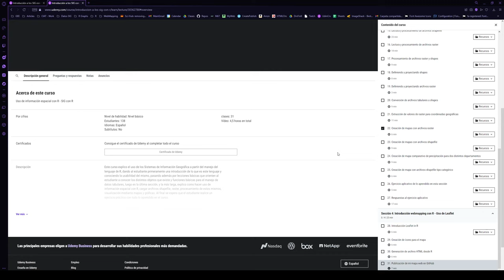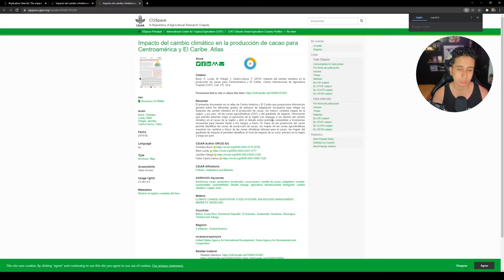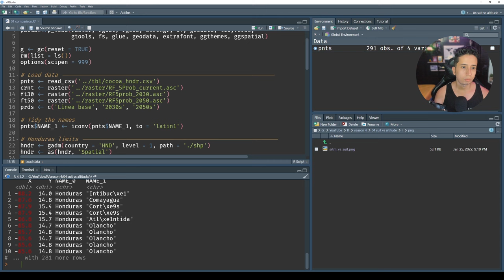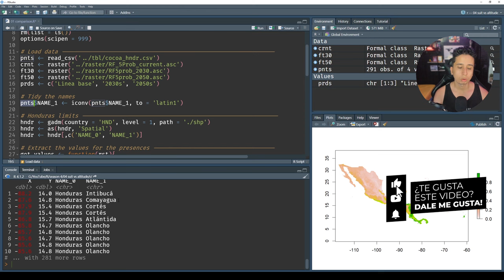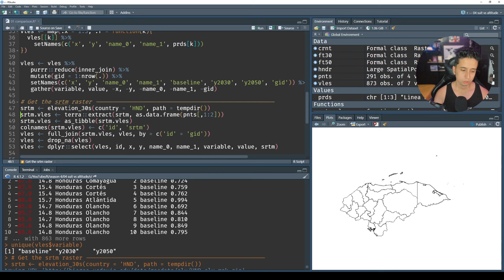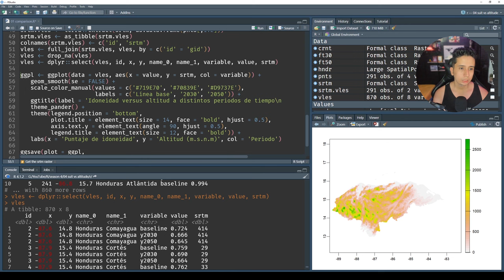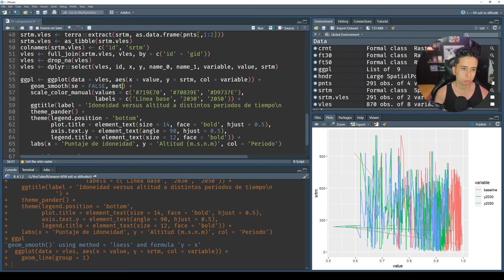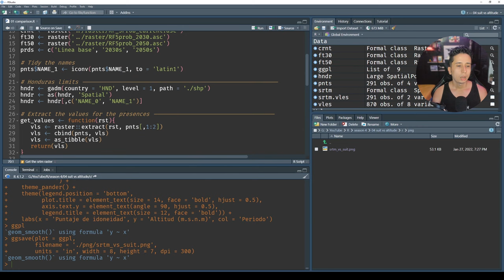Comparando datos de idoneidad con datos de altitud (msnm) en R - Tutorial SIG con R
Curso Udemy

Fabio Castro
Msc SIG
Geógrafo
País Colombia